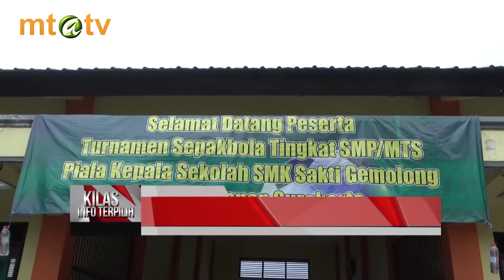KIT 20180319 - SMP MTA GEMOLONG, SRAGEN JUARA 2 SEPAKBOLA DI SMK SAKTI